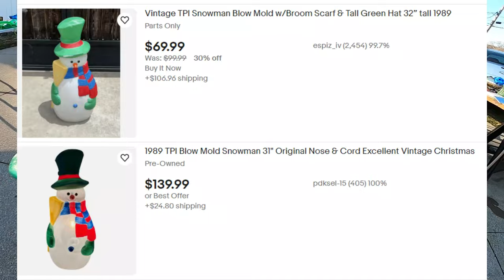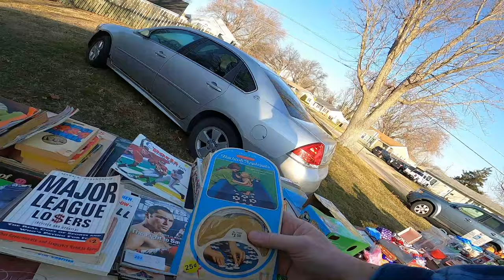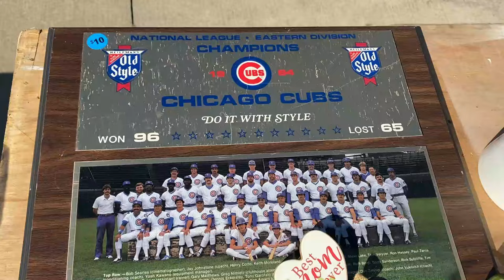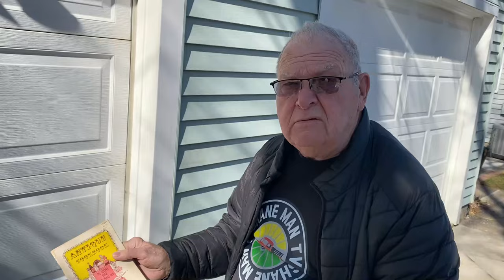Bobs Back and We Go Picking! Dumpsters and Garage Sale! No Joke!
Bob and I intend to go dumpster diving but find a garage sale instead!

Here at Shane Man TV we dumpster dive and trash pick...basically we urban treasure hunt!

My address is:
1994 1st Street A
Suite 108